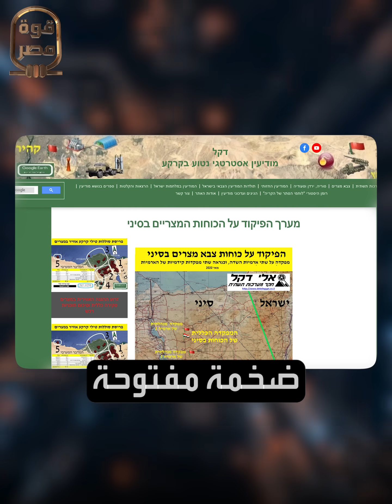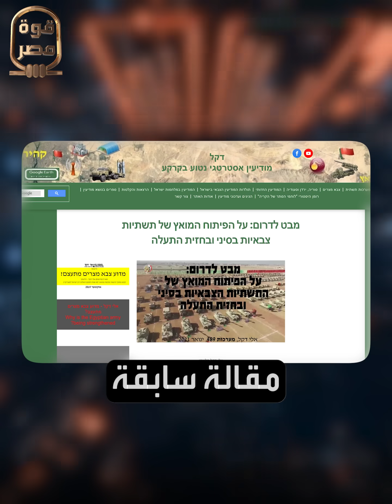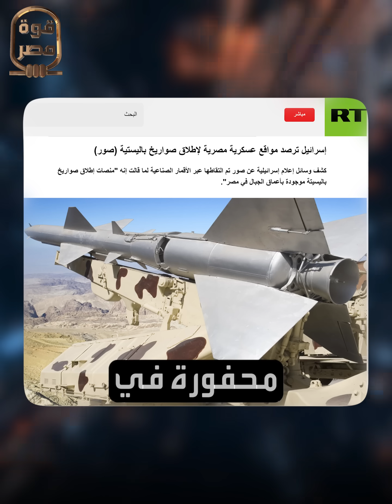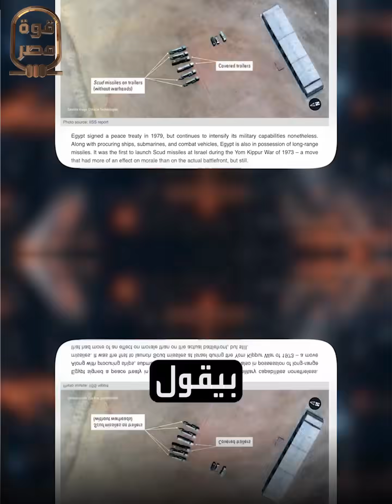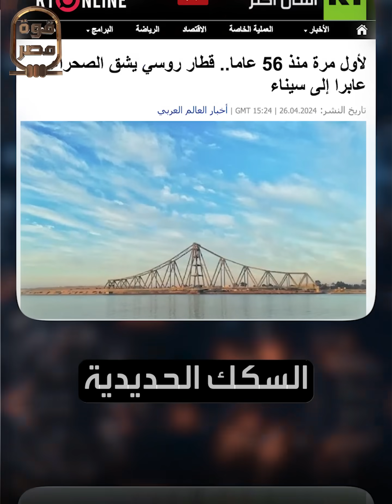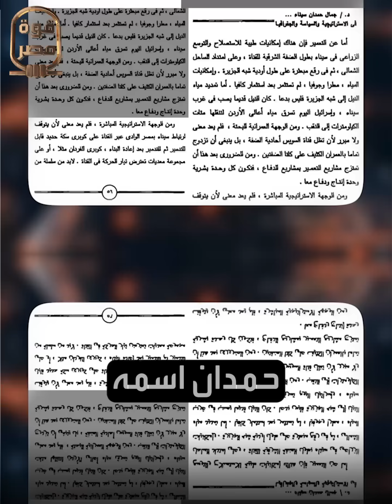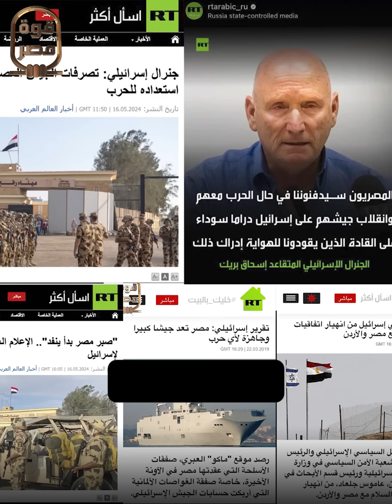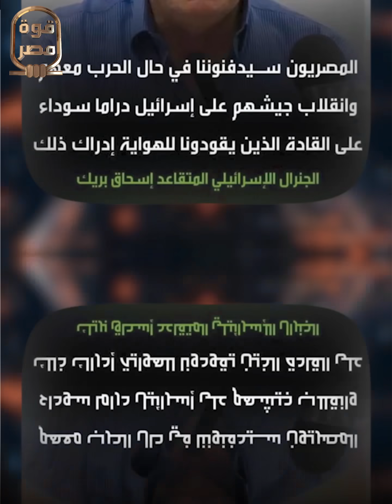خندق الجحيم | ماذا يُخبئ السيسي بمحور فيلادلفيا؟ أقمار صناعية تكشف المخيف عن جيش مصر